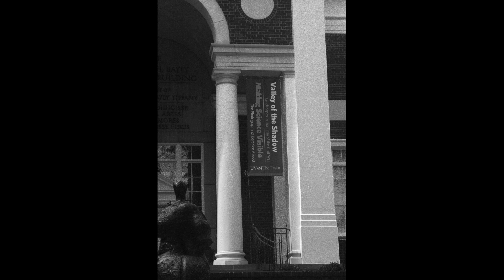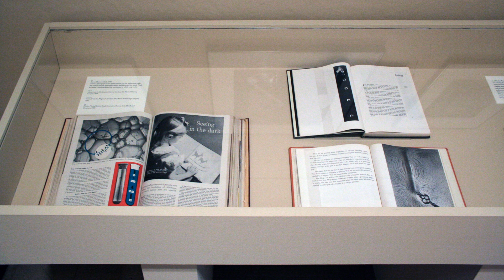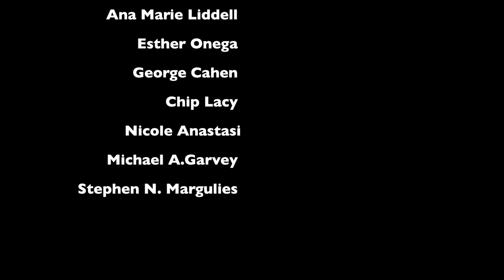Abbott three HD 1080p Video Sharing